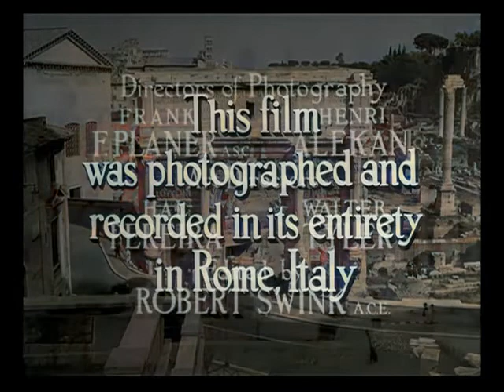pyTorchで白黒動画をカラー化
今回は「image colorization」を使わずにpyTorchで白黒動画をカラー動画に変換します。